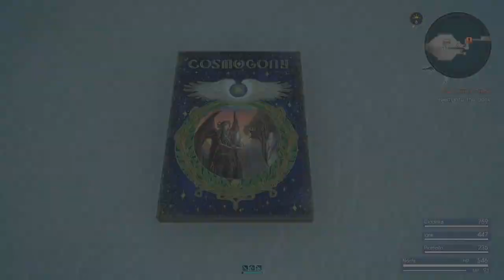Final Fantasy 15 Part 4